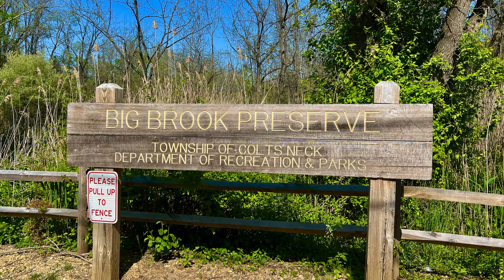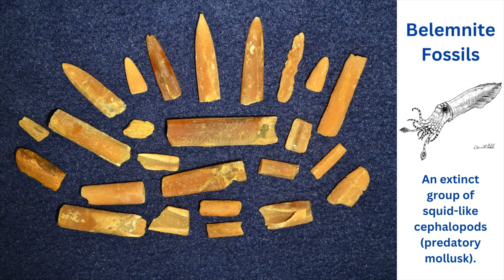Big Brook Preserve Fossils - New Jersey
Are you fascinated by fossils and live in or near New Jersey? If so, then the Big Brook Preserve is just the place for you!

For a detailed guide to fossil hunting at the Big Brook Preserve (NJ),

Big Brook Preserve Fossils can be found by just about anyone. We visited the preserve and found many unique rocks and several Belemnite (Belemnitella Americana) fossils.

Belemnites were ancient marine mammals that became extinct. These creatures were similar to modern squid (cephalopods) but had an internal skeleton, or guard, which became fossilized over time.

💬 Please let us know your thoughts on this video in the comment section below.

🎥 Welcome to the official YouTube channel of OutdoorZ.Life 🎥

This channel is to help you on your journey outdoors. We all have outdoor stories to tell, and no matter what the activity, it can be an unforgettable memory to share. ⛰ ☃️ 🌿 Live Life OutdoorZ!

➡️ There is no better place than spending time outdoors surrounded by nature. Outdoor activities are good for the mind, body, and soul.

🎯 OutdoorZ.Life is a place where we share our adventure with you and where you can share your outdoor stories with everybody. We hope that this channel will inspire you to join the OutdoorZ.Life community and grow your interest in nature and the outdoors. 🏞

➡️ We want to help people of all ages to get safely outdoors. We enjoy many outdoors topics and activities, such as:

☑️ Hike ☑️ Kayak ☑️ Canoe ☑️ Visiting National Parks ☑️ Gear ☑️ Trail Running ☑️ Getting Fit ☑️ Outdoors Safety

👍 Let’s Connect!